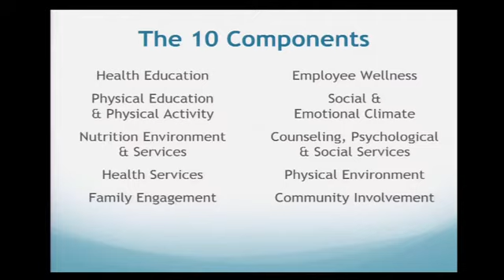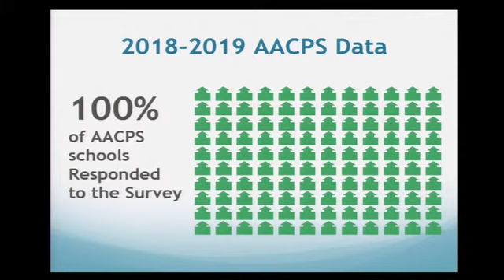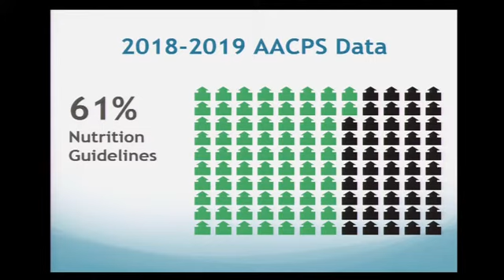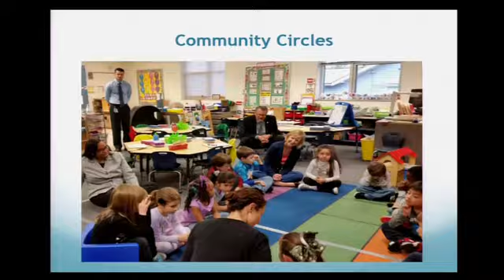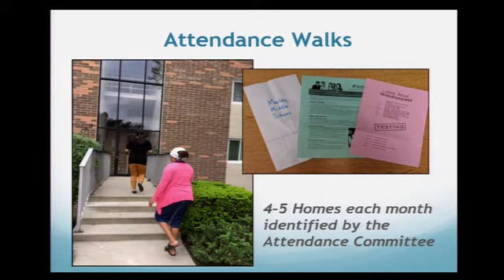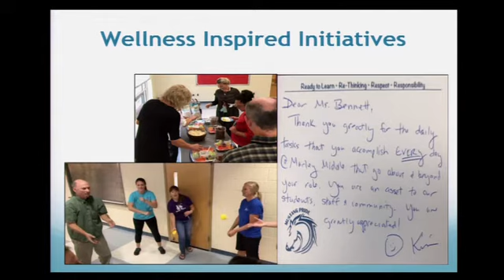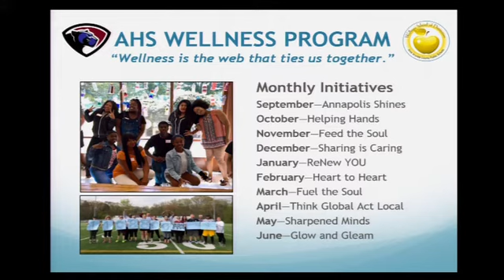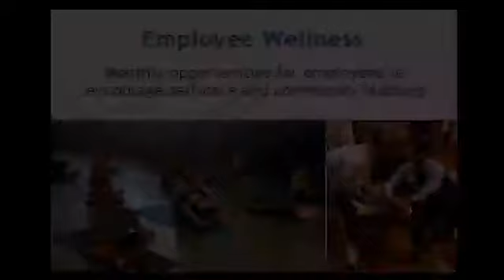BOE Public Session 4 03 2019